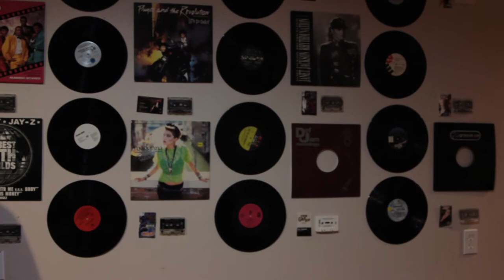Posted | Episode 10 - Daniel Kang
Posted: Helping the NorCal Dance community thrive!
A series that gives us a look in the past to develop our future.
Keep connected, keep growing and keep it real!